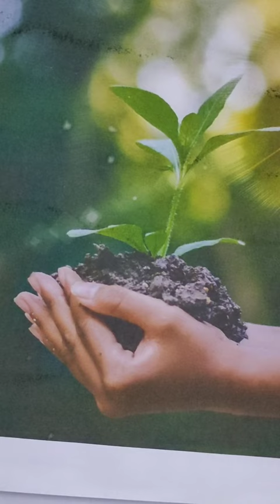SEM-1,ENVS,Topic:MCQ questions,Mousona Barman, Rajganj College.